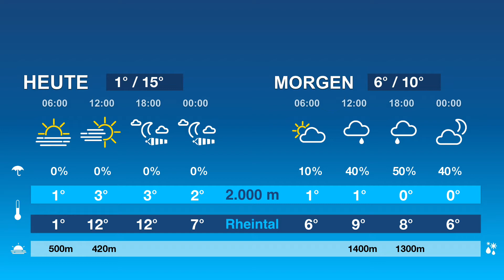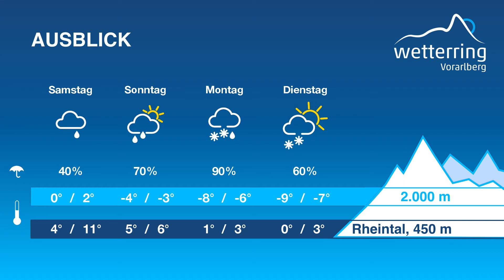Regional Wetter Vorarlberg 02.02.2017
Nicht ganz bis zum Bodensee schaffte es der Föhn heute. Trotz sehr milder Temperaturen von bis zu 16 Grad im oberen Rheintal und Walgau, blieb es nördlich des Kummenbergs deutlich kühler und zum Teil nebelig trüb. Wie lange der Föhn noch andauert und wie das Wetter kommende Woche wird, verrät uns Lukas Alton.